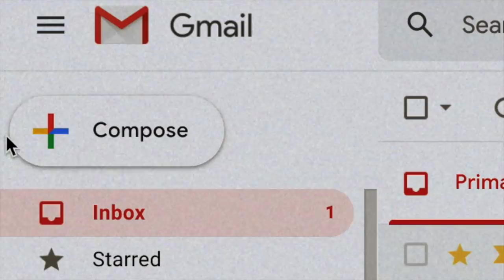UNDER THE RADAR - DAVID ISTENIC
Our BMX submission courtesy of Ivan Vajagić If you’d like to submit a video to the Our BMX YouTube channel, please email an unlisted YouTube link to with “YouTube Submission” and we’ll take a look. Thanks!

"David has been progressing really fast so after almost 4 years of riding we thought it was a good idea to start filming for his first edit. He put a lot of work into this video and we are just trying to have fun and push the bmx scene here in Slovenia so we hope you enjoyed our video!" -Ivan Vajagić